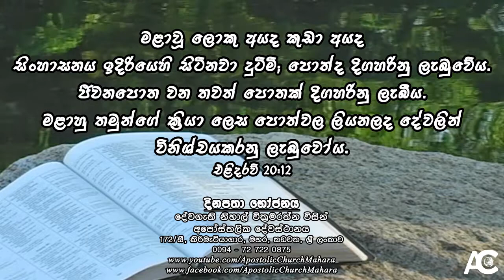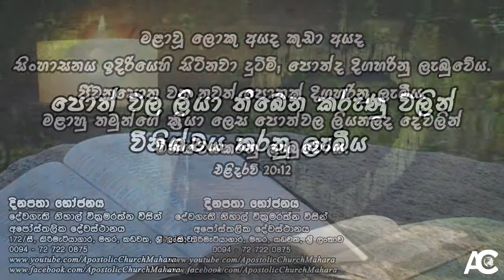පොත් වල ලියා තිබෙන කරනු වලින් විනිශ්චය කරනු ලැබීය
දිනපතා භෝජනය - 2022 මාර්තු 30 වන දින | Daily Bread - 30th March 2022

මළාවූ ලොකු අයද කුඩා අයද සිංහාසනය ඉදිරියෙහි සිටිනවා දුටිමි; පොත්ද දිගහරිනු ලැබුවේය. ජීවනපොත වන තවත් පොතක් දිගහරිනු ලැබීය. මළාහු තමුන්ගේ ක්‍රියා ලෙස පොත්වල ලියනලද දේවලින් විනිශ්චයකරනු ලැබුවෝය. එළිදරව් 20:12